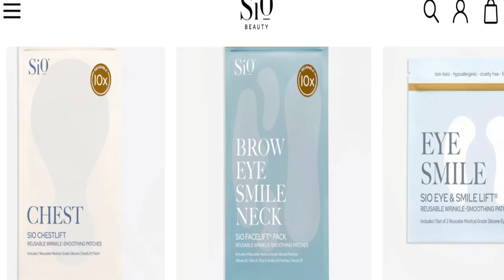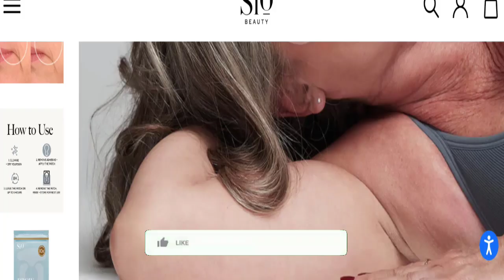Sio Beauty Reviews: This Website is Legit Or Scam? Know Here!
Do you want to know about Sio Beauty Reviews? Watch this video till end because in this video you will get to know about the legitimacy of the site. Friends, this is not our website. In case, If you have experienced any fraud over this website then watch this unbiased review video till the end, We will share the way to get your money back.

1. How to Refund on PayPal? Step-By-Step Guide on the Refund Policy

2. How to get a refund for a fraudulent credit card transaction

3. How to check whether a product is genuine or not?